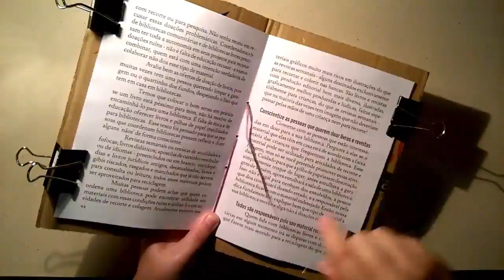Costura do livro cartonero 'Ideias para bibliotecas livres'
Nossos livros são todos artesanais e a Daniele Carneiro, editora do blog Bibliotecas do Brasil, faz a costura do conteúdo do livro, folha de rosto e a capa de papelão. Essa é a costura de um dos 50 exemplares do livro cartonero que acabamos de lançar: 'Ideias para bibliotecas livres - um manual prático de autogestão independente'.

***Passeie por mais de três anos de conteúdo do blog Bibliotecas do Brasil